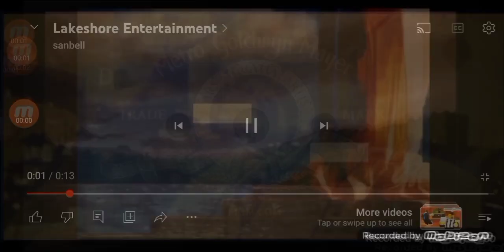19 movie studio intros at once